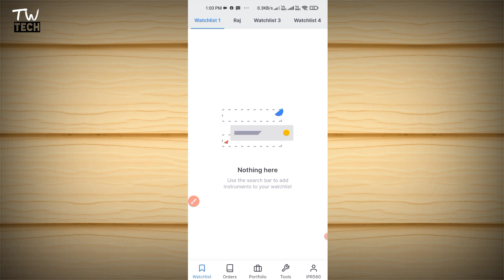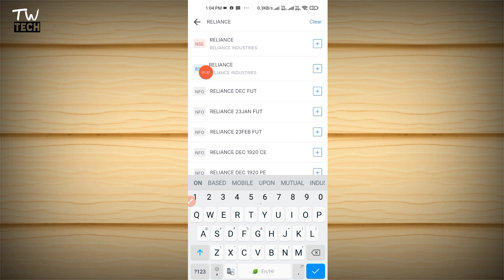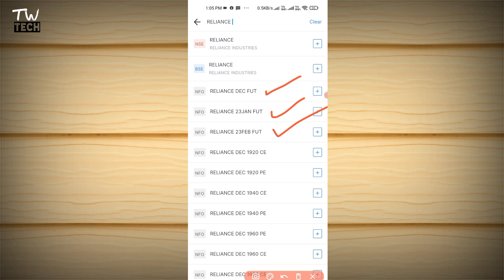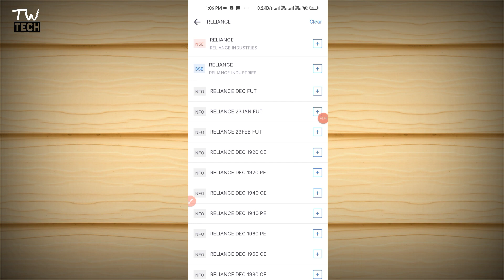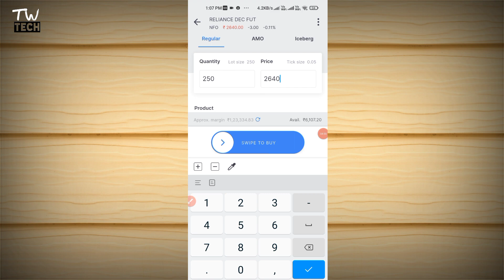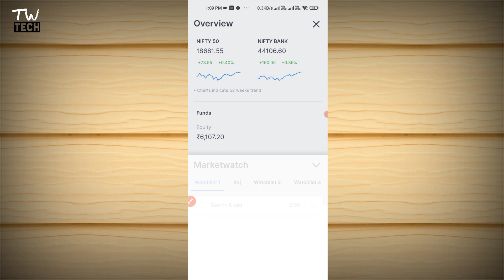Futures trading for beginners || Futures trading in zerodha || Future trading kaise kare